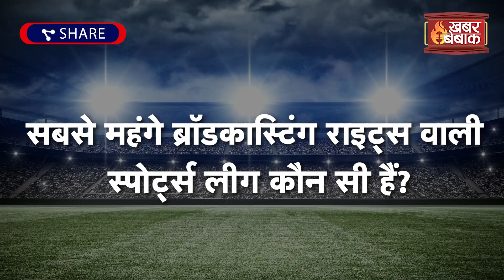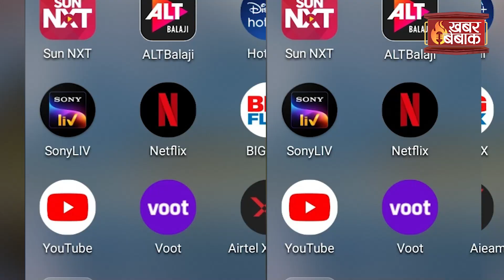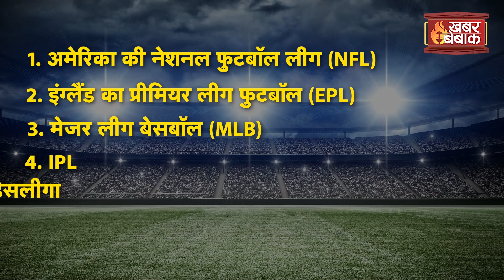IPL Media Rights | BCCI to earn Rs 54,000 crore | Apple keen on buying Media Rights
BCCI doesn't pay any TAX on IPL Earnings | How much does BCCI earn from IPL? | IPL 2022 Media Rights | Khabar Bebak | IBC24 के Khabar Bebak में आपका स्वागत है